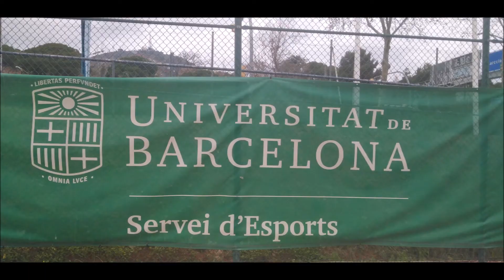🤩🌟 Barcelona vs Madrid - The Tennis Masterpiece // Pierre vs Mykl (Set 2)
Universitat de Barcelona, court #5